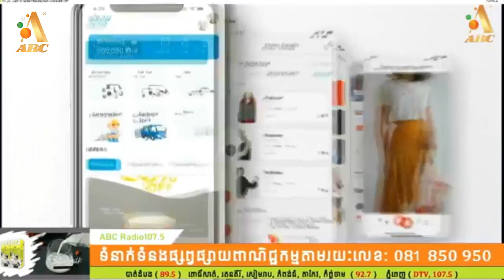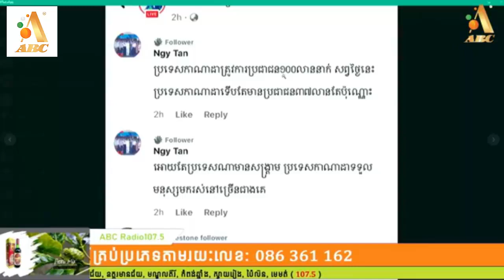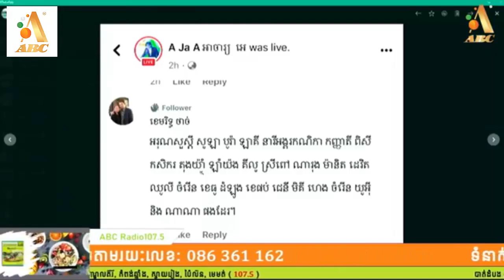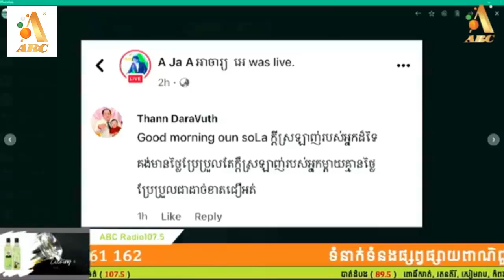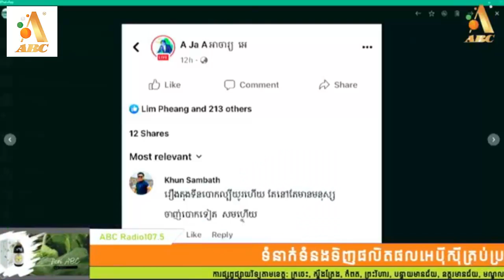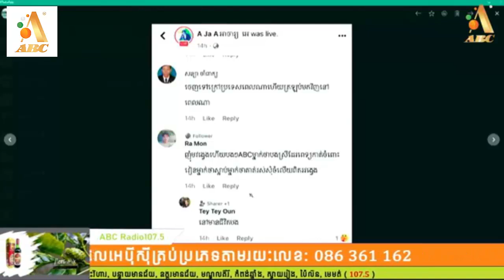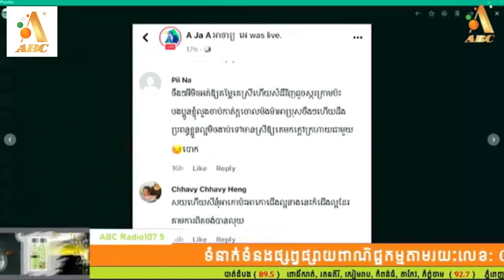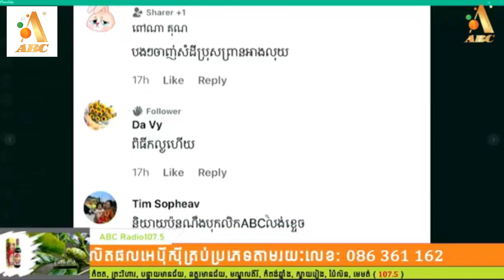នេះជាវេទិកាក្រុមការងារ វិទ្យុABC អានខមមិន Comments ប្រិយមិត្តទាំងអស់